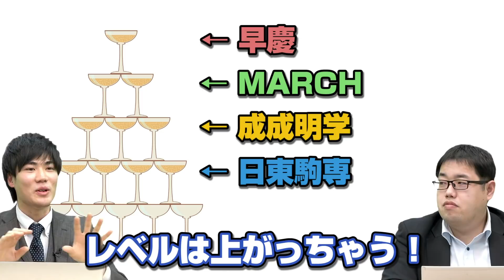【2020年度版】日東駒専滑り止まらない説！今年度のシャンパンタワーはグラスが小さく溢れる量が多い！？｜受験相談SOS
「【2020年度版】日東駒専 滑り止まらない説」
です。
日東駒専ぐらいと思っている方はこちらの動画をご覧ください！最新傾向の滑り止まらない可能性が高くなっている日東駒専レベル！清水先生が熱く語ります！！

▼武田塾札幌校の校舎紹介動画はこちら！
【札幌校】武田塾、実際の校舎に行ってみたシリーズ！